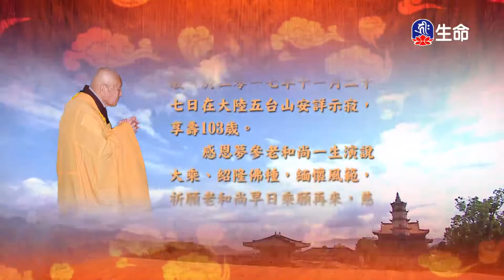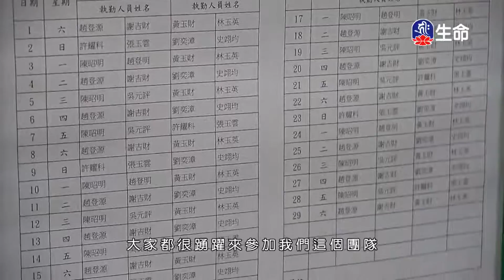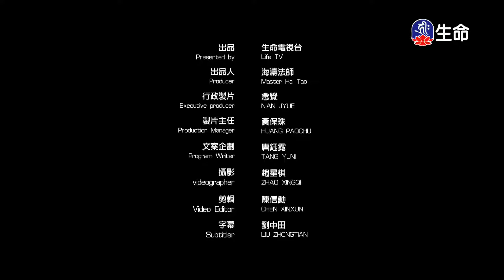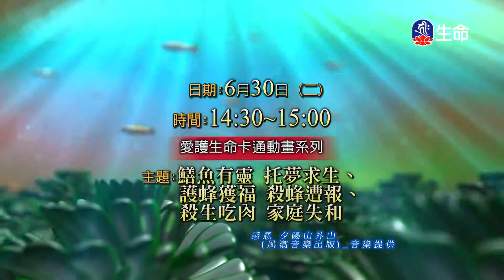如來現相品(6)夢參老和尚-4_長老法語_(lifetv_20200630_09:00)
長老法語_如來現相品(6)夢參老和尚。